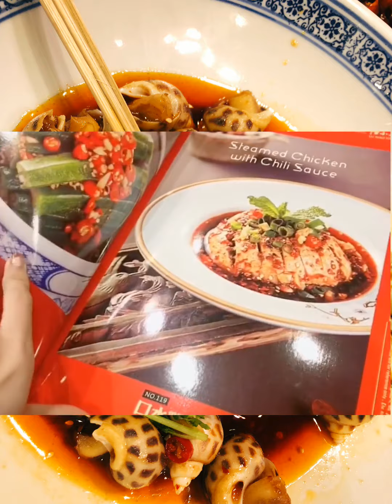【SING林慧】林哈哈的美食ＶＬＯＧ第二篇 四川料理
B站原作者：SING林慧